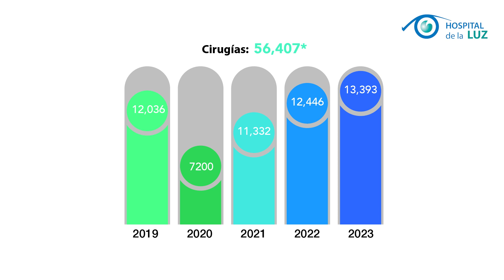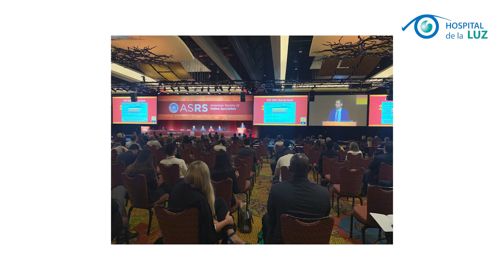Mensaje del Dr. Alejandro Babayán (Informe Anual 2023)